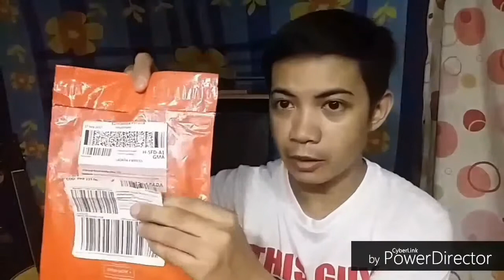M5 Freestyle Mini Stereo Wireless Sports Bluetooth Headset From LAZADA Unboxing & Review 2017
This video show you our
LAZADA Experience.